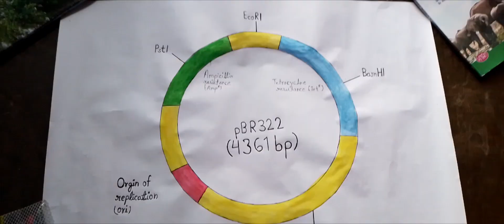B.sc 2nd year 4th SEMESTER#zoologypractical#Zoologytopic#Plasmid chart